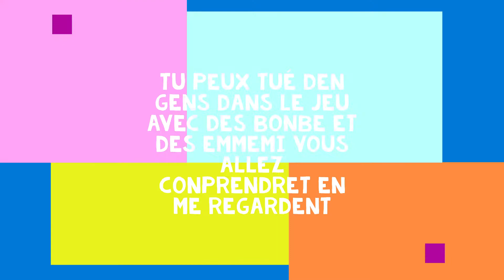bomby io 4.514 score